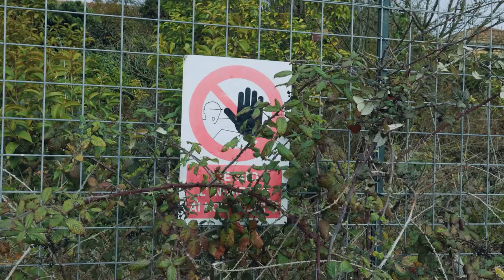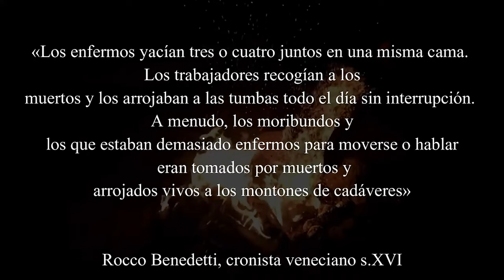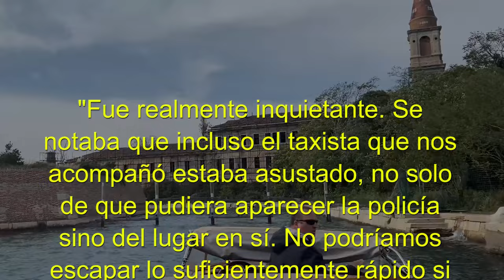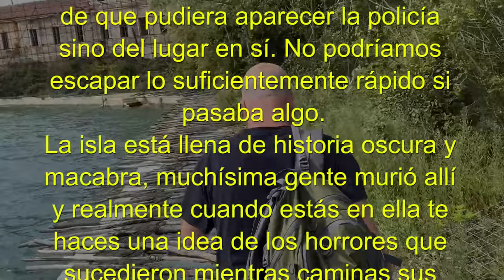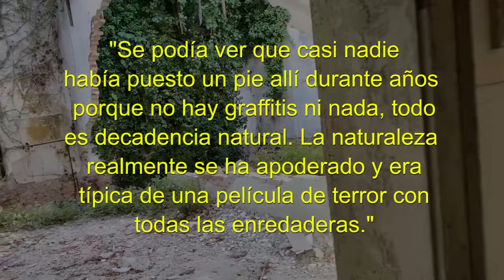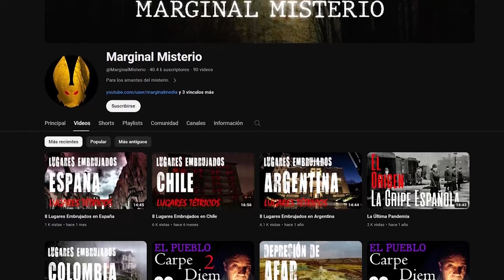Poveglia, La Isla sin Retorno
'La Isla sin Retorno' o 'La Isla de los Fantasmas' es como los venecianos denominan a la isla de Poveglia, en la Laguna de Venecia

Poveglia​ es una pequeña isla situada entre Venecia y Lido en la Laguna de Venecia, al norte de Italia.​ Un pequeño canal la divide en dos partes.

Su denominación antigua era Popilia, fuese por un bosque de álamos (latín: populus) o por su proximidad a la via Popilia - Annia, construida por orden del cónsul Publio Popilio Lenas. Los mapas del siglo xv la denominan Poveggia.

Entre los siglos V y VI, y en especial luego de la invasión longobarda, con la destrucción de Padua y de Este, la isla se convirtió, como otras de la Laguna, en lugar de refugio para la población. En los siglos siguientes devino en un burgo, con un castillo fortificado, y contribuyó a la resistencia del Ducado de Venecia ante la invasión franca de 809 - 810. Esto le valió a sus habitantes una serie de privilegios como la exención de impuesto, del servicio militar y de ser remeros en las galeras.

En 864 se establecieron las familias de los 200 sirvientes leales de Pietro Tradonico que, tras las revueltas derivadas del asesino del Dux, habían obtenido tierras y valles de su sucesor Orso I Partecipazio, con un requisito de censo anual y un homenaje que se realizaría el segundo día de Pascua, y el derecho a tener un mayordomo ducal como gobernador, flanqueado por 27 concejales locales.

Poveglia fue un centro próspero, tanto económica como demográficamente. Las familias locales (Musso, Boyso, Barbalongolo, etc.) se dedicaban a la pesca y la salazón, con intereses también en Chioggia y Pellestrina. A nivel eclesiástico, formaba parte de la iglesia parroquial de San Vitale. La prosperidad del centro también se evidencia por el establecimiento, durante el dogado de Bartolomeo Gradenigo, de un podestà cuya jurisdicción se extendió también a los cercanos Malamocco y Pellestrina.

El declive de Poveglia coincidió con la guerra de Chioggia cuando se decidió evacuar a la población de Venecia. A pesar de la construcción de una fortificación (el octágono de Poveglia), la isla fue ocupada por el almirante genovés Pietro Doria, quien desde allí bombardeó el monasterio de Santo Spirito. Al final del conflicto, Poveglia quedó completamente devastada y sus habitantes, originalmente varios cientos, se redujeron a unas pocas decenas.

La Serenísima intentó la recuperación de la isla, ofreciéndola en 1527 a la orden de los camalduleses y luego, en 1661, a los descendientes de los antiguos habitantes (que moraban en Venecia y poseían ciertos privilegios) pero sin éxito en ambas ocasiones. Solo más tarde se decidió aprovechar su proximidad al puerto de Malamocco (entonces el único acceso a la laguna adecuado para grandes barcos) utilizándolo como estación para atracar embarcaciones y para el almacenamiento de equipos a bordo. Más tarde, sus funciones se orientaron cada vez más hacia fines de salud: asignados al Magistrado de Salud, desde 1782 sus estructuras sirvieron para el control de hombres y bienes y, si era necesario, como hospital (las islas de Lazzaretto Vecchio y Lazzaretto Nuovo fueron volverse inadecuado). En dos ocasiones, en 1793 y 1798, albergó a las tripulaciones de dos barcos que sufrían de peste (probablemente las últimas manifestaciones de la enfermedad en Venecia).

Una placa de mármol que se encuentra en la costa oeste tiene la siguiente redacción: "ne fodias vita functi contagio requescunt MDCCXCIII", que significa "no cavó (perturbó) a los muertos por contagio vivo, descansa 1793".

Mantuvo las funciones de una estación de cuarentena marítima durante todo el siglo xix y hasta el segundo período de posguerra. En el último período, los edificios se utilizaron en parte como una casa de convalecencia geriátrica, pero desde 1968 también este uso se abandonó y la isla se cedió en propiedad al estado.

Durante un tiempo, su tierra fue asignada a un agricultor, mientras que los edificios fueron arruinados progresivamente. Desde entonces, la isla ha sido objeto de varios proyectos de recuperación que nunca se han implementado.